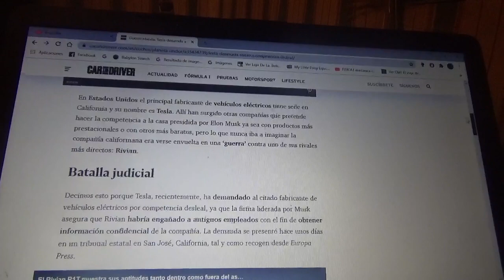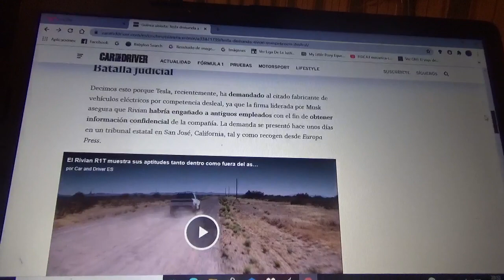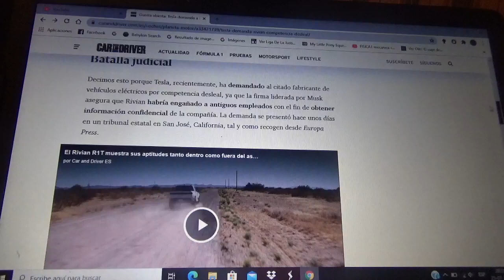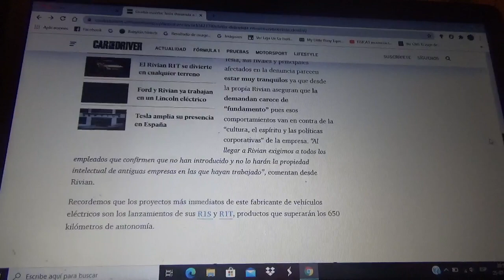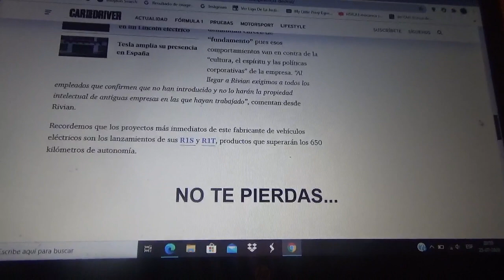Tesla hace demanda a Rivian por competencia desleal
La marca automovilística californiana creada y dirigida por Elon Musk demanda a su competidora Rivian porque algunos antiguos trabajadores de ellos mismos robaron información confidencial